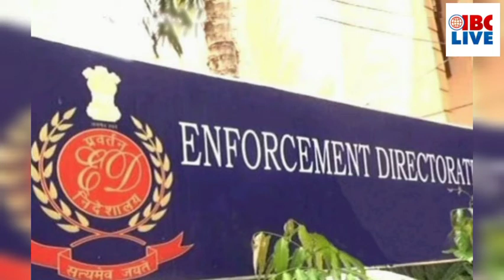ഐ ബി സി ലൈവ് ബുള്ളറ്റിൻ / സുഷമ അറിൽ 24 December 2020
പി കെ കുഞ്ഞാലിക്കുട്ടി എംപി സ്ഥാനം രാജിവെച്ച് കേരള രാഷ്ട്രീയത്തിലേക്ക് മടങ്ങിവരുന്നതിൽ യൂത്ത് ലീഗിൽ എതിർപ്പ്.

കാഞ്ഞങ്ങാട് കൊലപാതകത്തിൽ മുസ്‌ലിം ലീഗിനെതിരെ വിമർശനവുമായി കാന്തപുരം

പ്രിയങ്ക ഗാന്ധി കസ്റ്റഡിയിൽ

തദ്ദേശ തെരഞ്ഞെടുപ്പിൽ തോൽവിയുണ്ടായ മണ്ഡലംകമ്മിറ്റികളും അഴിച്ചുപണിയാനൊരുങ്ങി കോൺഗ്രസ്.

ഓർത്തഡോക്സ്- യാക്കോബായ സഭാ തർക്കത്തിൽ നരേന്ദ്രമോദി ഇടപെടുന്നു.

തെരഞ്ഞെടുപ്പിൽ കോൺഗ്രസ് - സിപിഎം സഖ്യത്തിന് ഹൈക്കമാൻഡ് അംഗീകാരം.

ഐബിസിയുടെ പ്രിയ പ്രേക്ഷകർക്ക് ക്രിസ്തുമസ് ആശംസകൾ.  വീഡിയോ കാണാം...